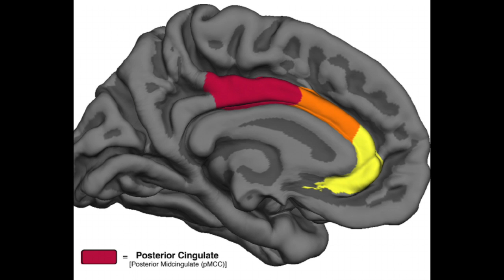Shinzen's Enlightenment Machine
What if scientists were able to reverse engineer enlightenment? What if our greatest minds could create a Satori Helmet that arranged every chemical and electrical impulse so that your brain perfectly mirrored the brain of the Zen master when they're knee-deep in satori?

Can you "hack enlightenment?" Do you need effort for insight? Must there be mud in order for the Lotus to grow?

Questions like this are at the heart of today's video.

Shinzen Steve Young is a brilliant meditation teacher, mathematician, science wonk, spiritual guru, and tech-friendly futurist type who is working with an outfit in Tucson Arizona to blast the brain with ultrasound technology. It is hoped that this technology will help people meditate waaaaaay better. There's a Guardian Magazine video floating around on the 'Tube that follows Shinzen on his journey to help develop this technology. This video is about that video!

In it I explore questions around technology, meditation, and enlightenment. Can you really "hack" your way to enlightenment, as the Guardian video suggests??

I'm reminded of the koan where a Zen master is asked "What is the profound meaning of the teachings?" And the master replies, "Have you eaten your breakfast this morning? Then wash your bowls."

Enlightenment is ordinary mind, ordinary mind is enlightenment. Nirvana is Samsara, Samsara is nirvana. Hey, if the Satori Helmet can help us realize THIS teaching in all its profound (and ordinary) depths? Then truly there's something to it.

If not…?

And buy my books here: